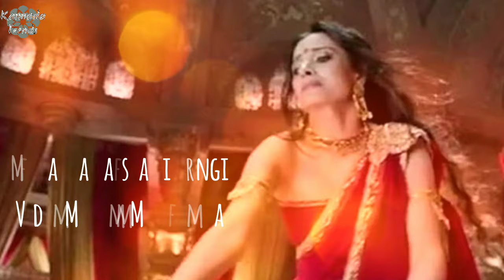Draupadi theme song full HD with Lyrics - Kumari Chaapi Panchali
Draupadi entry song
Draupadi song
Draupadi song mahabharat
Draupdai song lyrics
Draupadi full song
Draupadi full song with lyrics
Draupadi theme song
Draupadi all songs
Draupadi theme kannada
Mahabharat theme song
Mahabharat all songs
Mahabharat full title song
Mahabharata kannada
Mahabharata kannada title song